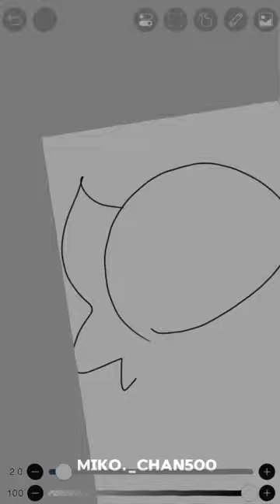New oc for @BerryNearYou_Evade1771-offical 🤫🧏‍♀️